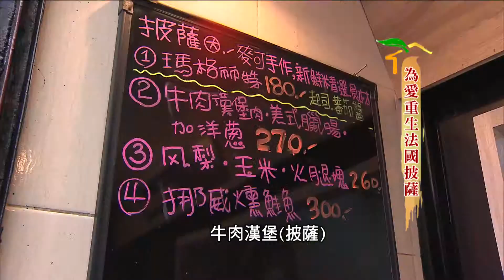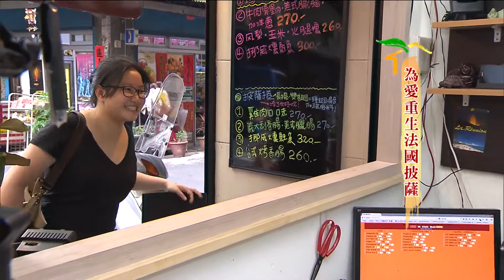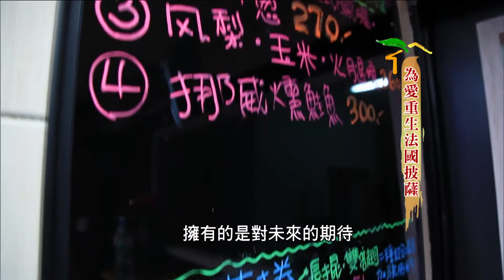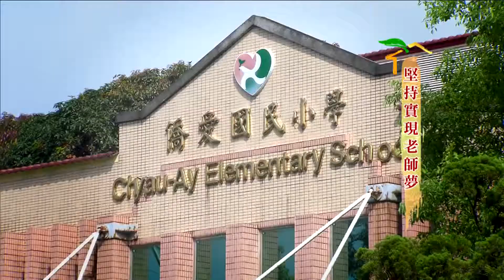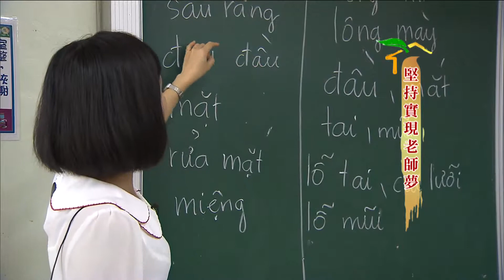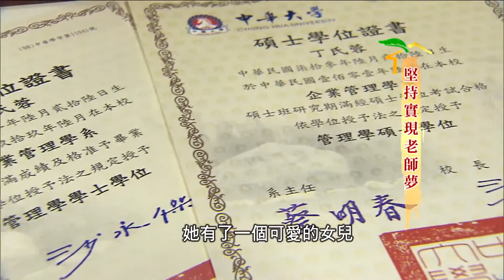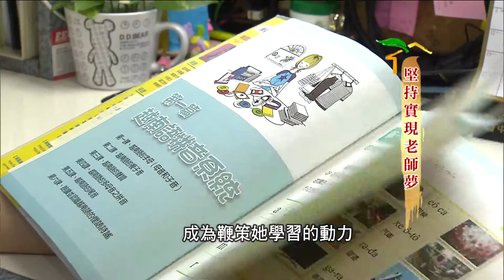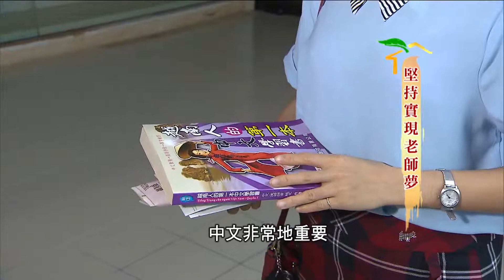13為愛重生法國披薩 堅持實現老師夢